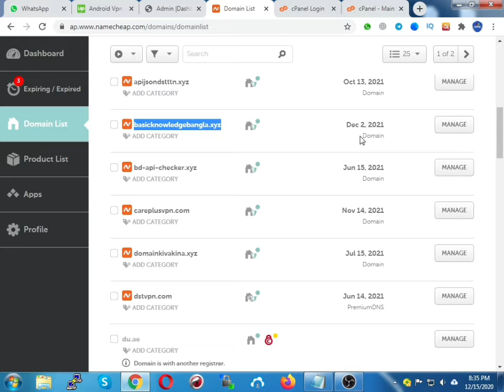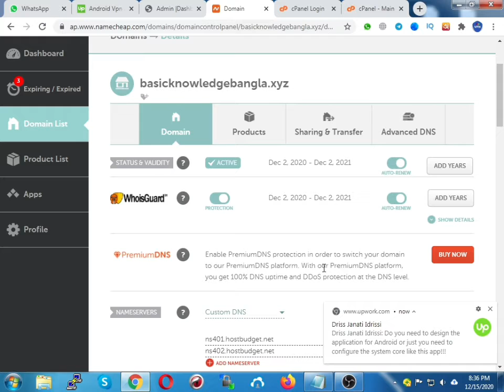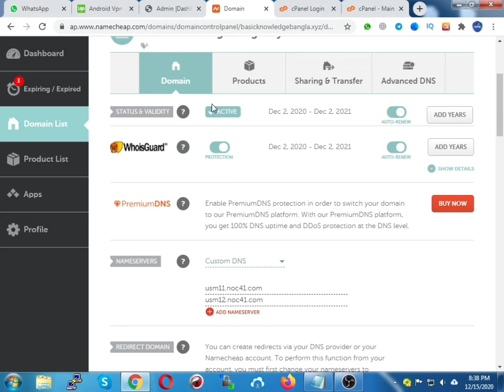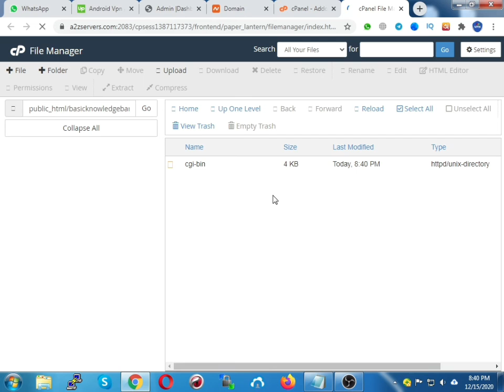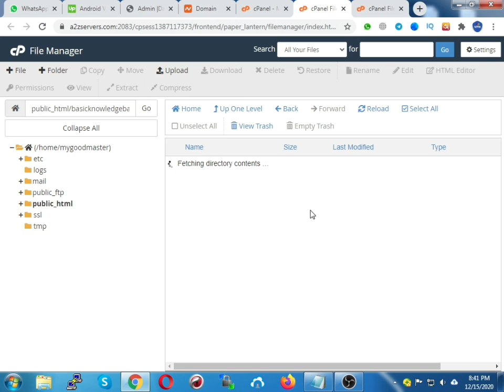how to change domain nameserver bangla । how to using addon domain on cpanel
Today in this video I want to show you how to change domain nameserver and how to addon domain in cpanel .So follow this video...
Instruction:
* Log into your account of domain company
* Under the menu option Domains, click My Domains.
* Click on the domain name you wish to work with.
*Click on DNS Server Settings or select DNS Server Settings from the Manage Domain drop-down list.
* change nameserver and click on  save